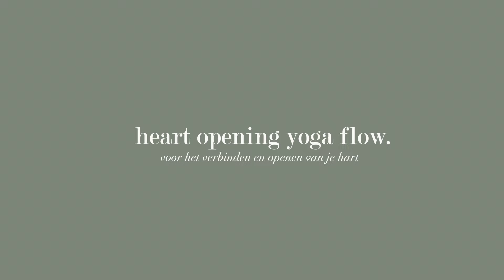HEART OPENING FLOW 💚 | Gentle yoga flow met yin infusion (NL)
Hi lieve jij, in deze gentle flow yin infusion yoga practice richten we ons op het openen van ons hart. Kleed je lekker comfortabel aan en creëer een veilige bubbel waar je voor de komende 45 minuten niet gestoord wordt. Namasté 🙏🏼

Wat fijn dat je er bent! Ik ben Lenette, 26 jaar en deel al sinds 2010 mijn persoonlijke leven online. Ik ben gek op het bespreekbaar maken van taboes en mentale gezondheid. Op dit kanaal geef ik inkijk in mijn persoonlijke leven en mijn mentale en spirituele journey. Door mijn grote liefde voor yoga heb ik mij omgeschoold tot yoga teacher en deel ik op dit kanaal ook regelmatig practices die je samen met mij kunt doen 🙏🏼

BELUISTER MIJN PODCAST!